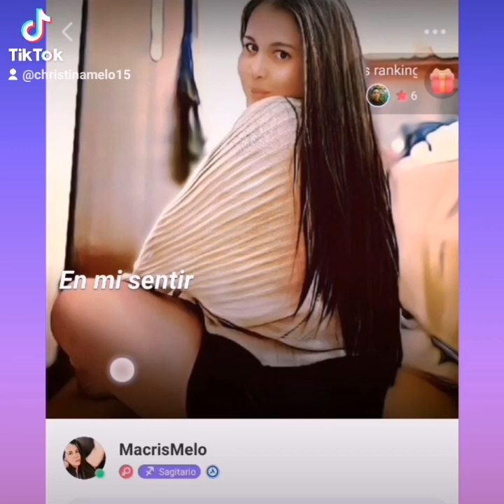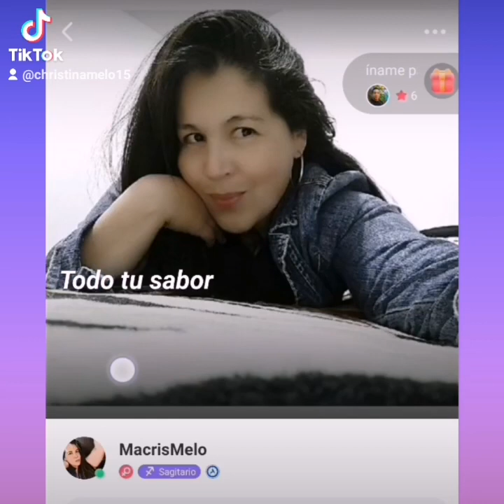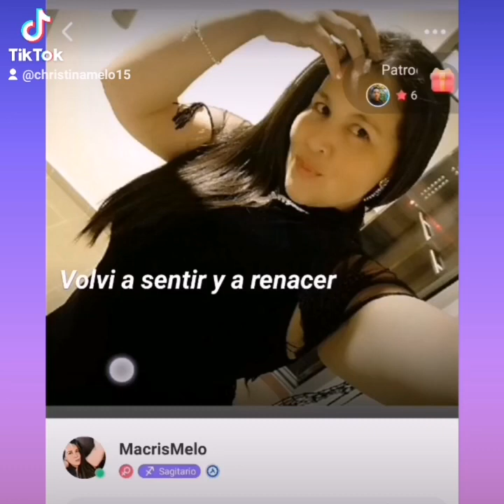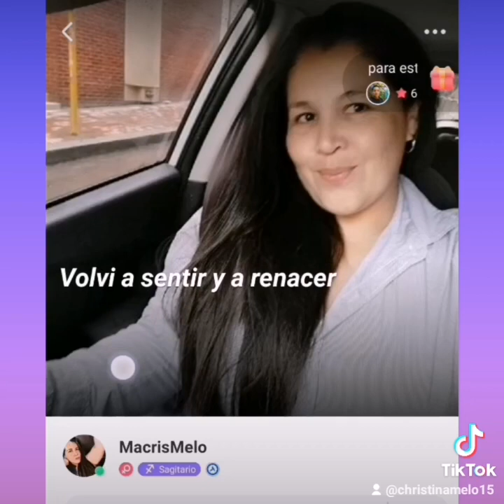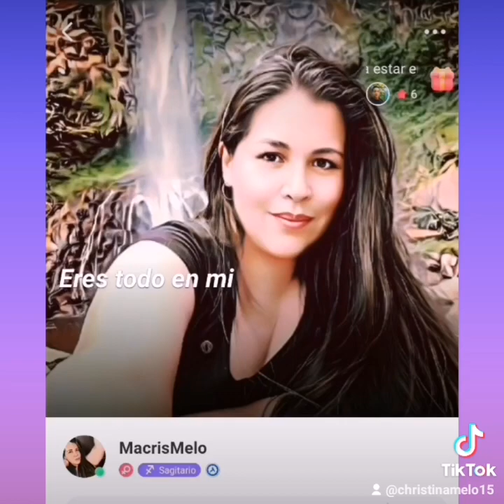29 de enero de 2023